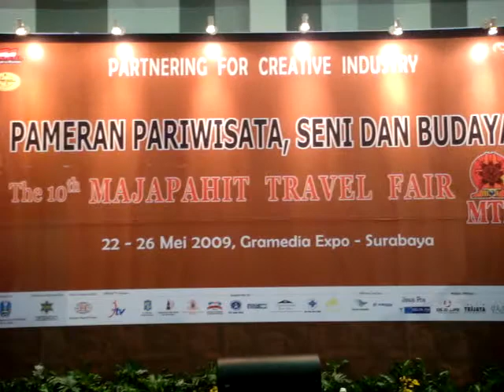GITOMARON JR. TAMPIL @PAMERAN PARIWISATA, SENI&BUDAYA JATIM, GRAMEDIA EXPO, SURABAYA, 22-26 MEI 2009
GITOMARON JR. TAMPIL DI  PAMERAN PARIWISATA, SENI & BUDAYA JATIM, GRAMEDIA EXPO, SURABAYA, 22-26 MEI 2009